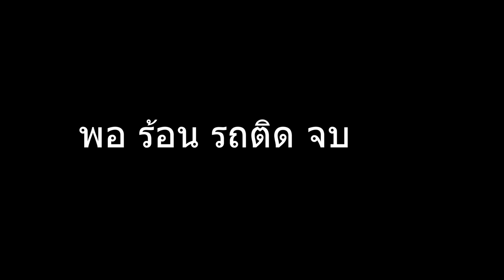เอ๊ะ!!! ด่านอะไร | FORZA350 เข้าด่าน